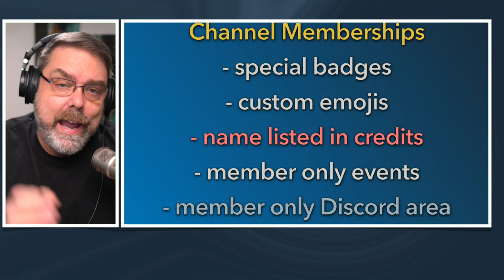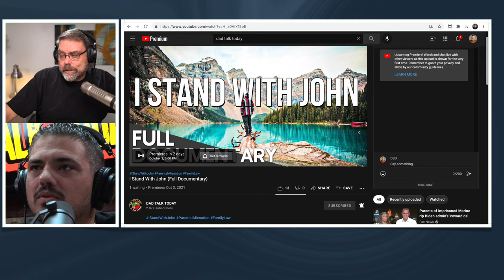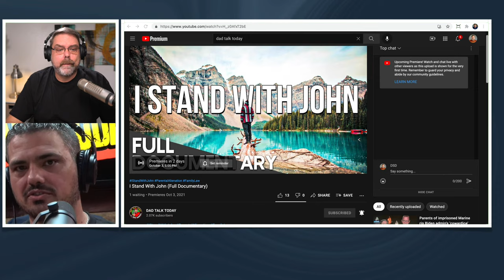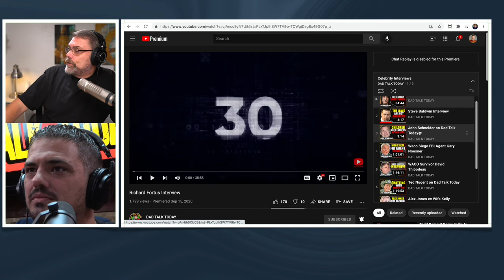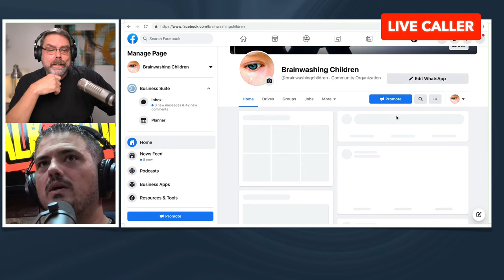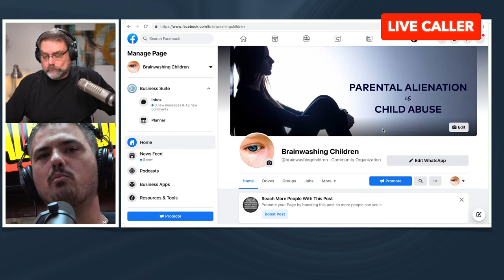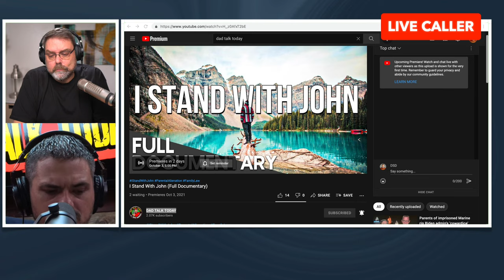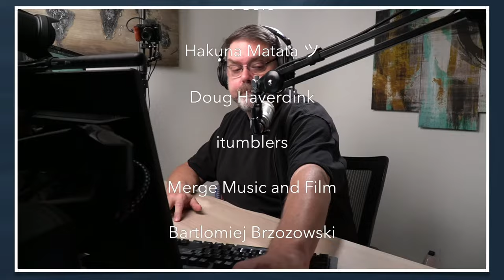Eric Carroll IStandWithJohn Documentary on John Mast | Livestream Chat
Sign up for text notifications

📨 Send Mail To:
 Duane DSD